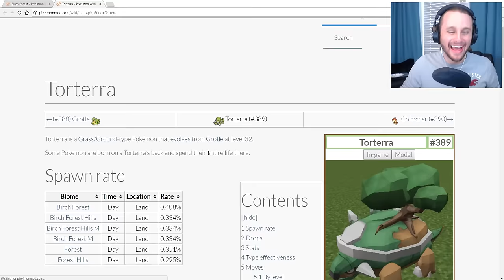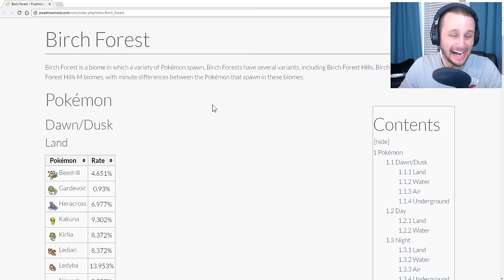I MADE a SHINY MewTwo! Don't Tell! in Pixelmon!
Watch as SSundee Crainer and Jordan hear from Kehaan about their next challenge!! And then SSundee creates a SHINY MEWTWO?! How does one create a shiny Mewtwo?! Find out next time on Dragon Ball Z!!...